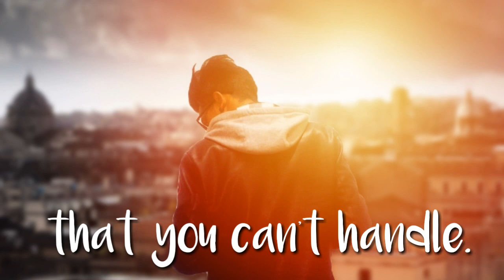Cool Status || Attitude WhatsApp status||money status for whatsapp